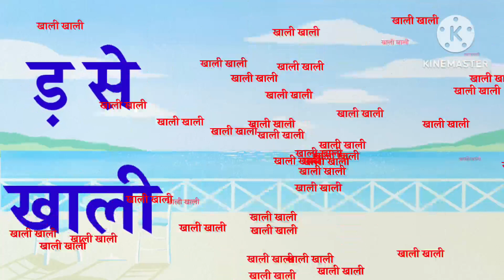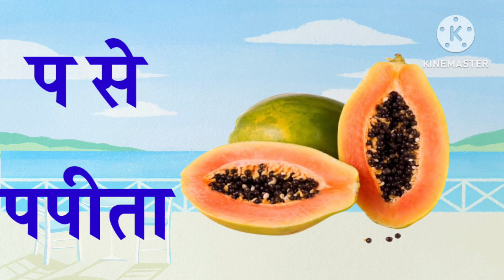अ से अनार, आ से आम, हिंदी वर्णमाला, अआइईउऊ, क से कबूतर,a se anar,aa se aam,हिंदीस्वरव्यंजन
Hii kids
Welcome on this video...

Bachho is video me A se Anar, aa se aam, k se kabutar, kh se khargosh, bataye hai
Ummid hai video pasand aayegi.

Hindi Vernmala for kids
Hindi children song
Hindi Vernmala videos
Hindi vernmala Hindi alphabet song
Hindi kids education video
Hindi Phonics sound
Hindi vernmala,
A se Anar
kids song
हिन्दी बालगीत
हिन्दी अक्षर सीखे अ से ज्ञ तक
हिन्दी अक्षर सीखे